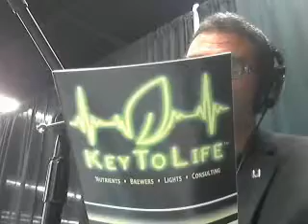TheHempConnoisseurRadioatIndoExpoPt2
Tate Dooley form Key To Life nutrients